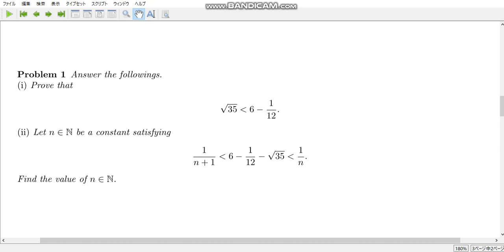calculation exercise 586 Find the natural number